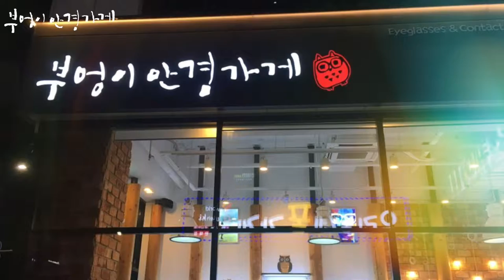레이벤 rayban RB6380 2897 모델입니다 /부엉이안경가게/대구안경/김천안경/완도안경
오버사이즈로
여유롭게 착용하세요

레이벤  rayban RB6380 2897 모델입니다